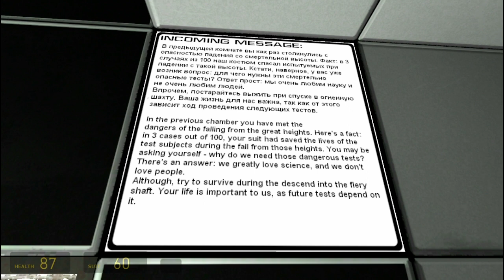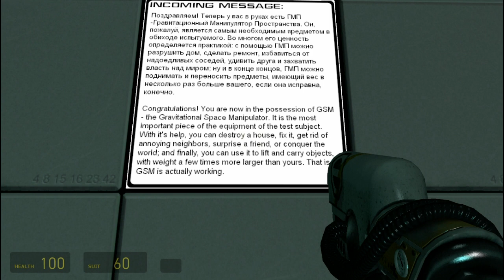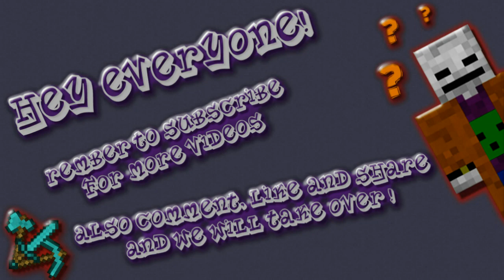Half-life 2 The Cube Ep.2 Slowly An Understanding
Hey everyone Frank here and i am here with another Half-life 2 mod called Cube.
I think that it is going on the line of the movie but with a twist but anyway hope you like it and as always have fun.